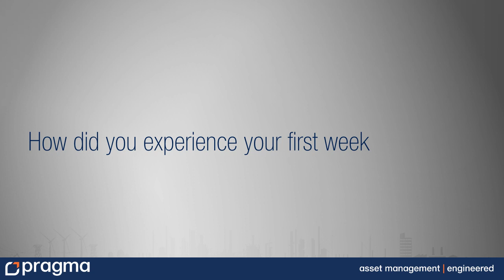Pragma Student Training Programme 2018 | Week 1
Heinri and Phumi, two of our 2018 interns, tell us about their first week as part of the 2018 Student Training Programme (STP).

More about the STP:
Our Student Training Programme is a three-week work journey of professional and personal development. This annual programme takes place during the July university holidays and is specifically aimed at B.Eng. (Industrial, Mechanical and Electrical) students in their third or fourth year of study. Attendance enables students to fulfil university requirements for vacation work.